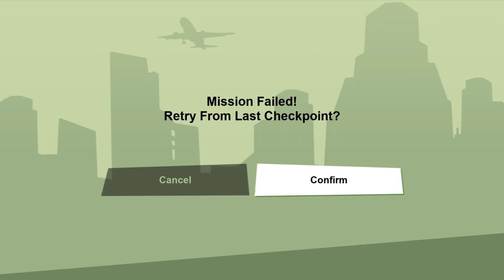GTA San Andreas Remastered Part 27 Jetpack Gameplay Walkthrough PS4